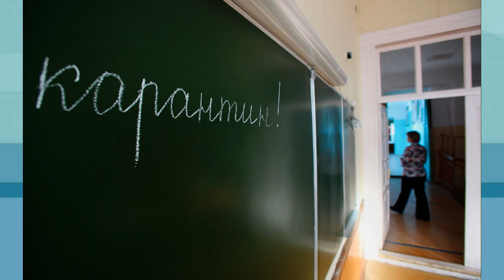Школа - карантин...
У житті дитини важливу роль відіграє взаємодія з однолітками - школа, ігри у дворі, дні народження друзів тощо. Але під час карантину батьки повинні тримати їх в ізоляції - заради їх же здоров'я. Як же розважити дитину в ситуації, коли ви не можете допомогти їй гуляти на вулиці і спілкуватися з друзями?

Дитячі психологи і батьки розповіли про те, як пояснити дітям необхідність залишатися вдома і як розважити їх, поки вони знаходяться на карантині.

Перш за все, вам необхідно переконати дитину в тому, що поруч з нею завжди буде хтось, хто подбає про неї і знайде їй цікаве заняття.